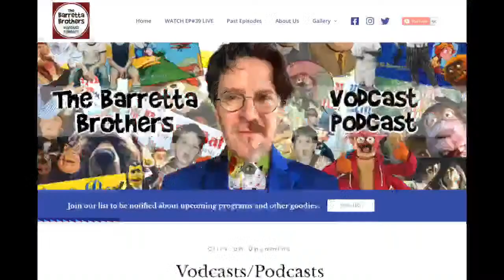Ep-43. Louise Gold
Episode 43 of The Barretta Brothers.  Guest: Louise Gold. Hosted by award-winning author/illustrator of children's books, Gene Barretta and producer, writer, director, and performer for the Muppets, Bill Barretta.